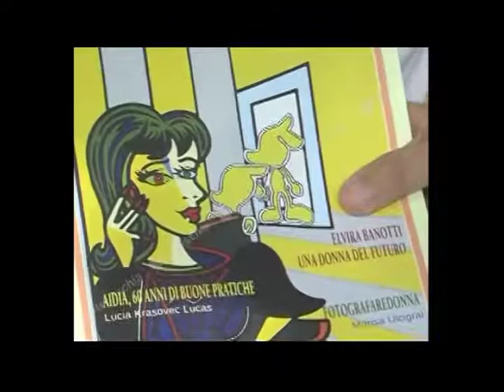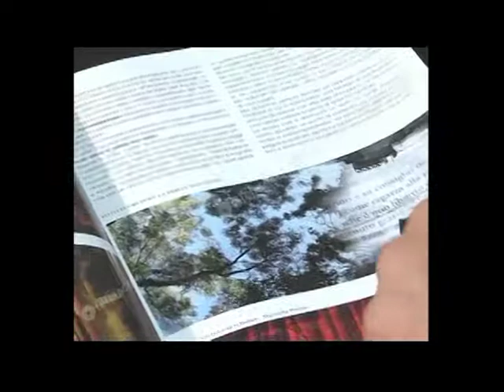Eudonna, Telegiornale Teleischia: Amedeo Romano intervista Bruno Mancini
Eudonna, Telegiornale Teleischia: Amedeo Romano intervista Bruno Mancini Video di carattere artistico, con contenuti d'interesse sociale e con presentazioni di personalità del mondo culturale. Video ufficiali degli eventi, delle informazioni e delle notizie proposti dall'Associazione culturale "Da Ischia L'Arte - DILA" Ischia